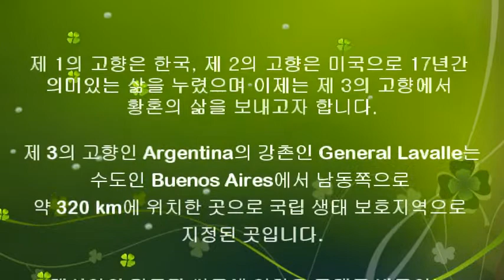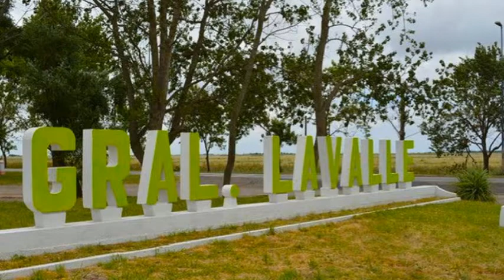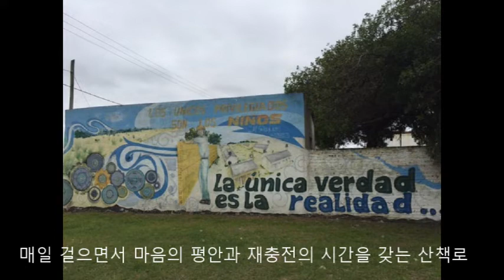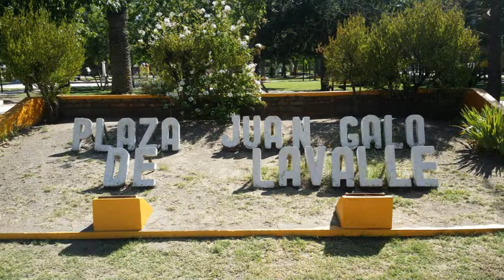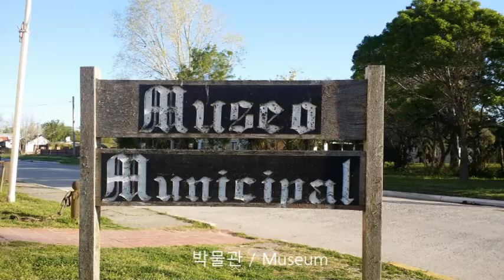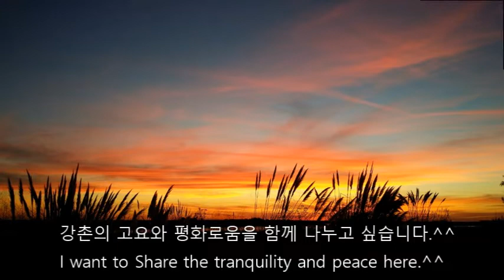ARGENTINA/ 제3의 고향 General Lavalle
제1의 고향은 한국, 제2의 고향은 미국으로 중년의 삶을 의미있게 누렸으며 이제는 제3의 고향인  Argentina의 강촌 General Lavalle (헤네랄 라바제)에서 살고 있습니다.
소중한 삶의 이야기들을 함께 나누고 싶습니다.
My first hometown is Korea, and my second hometown is the United States, where I lived 17 years of meaningful life. Now living in GeneralLavalle, Argentina, his third home.

Mi primera ciudad natal es Corea, y mi segunda ciudad natal es Estados Unidos, donde viví 17 años de vida significativa. Ahora vive en General Lavalle, Argentina, su tercer hogar.

Sunset of river named Rio Ajo at General Lavalle in Argentina / Puesta de sol del río llamado Río Ajo en General Lavalle de Argentina / 在阿根廷拉瓦爾將軍河里約阿約河的日落